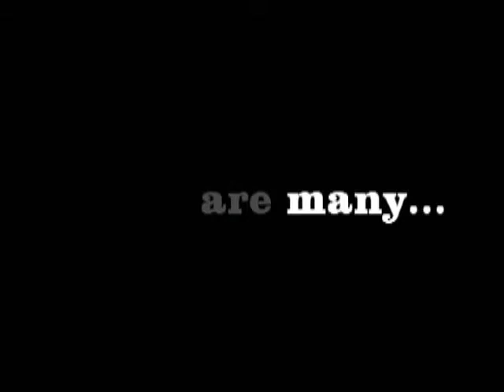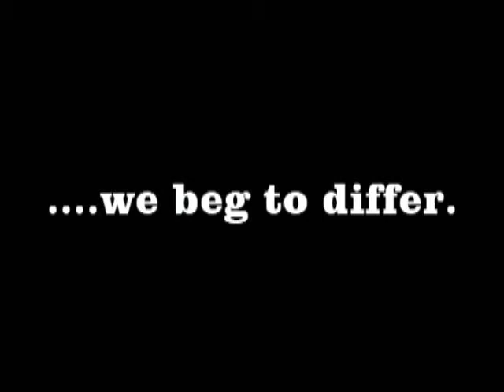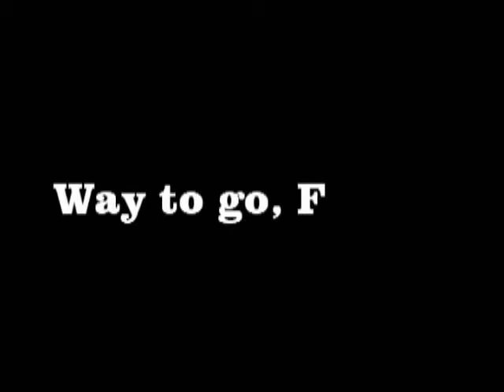Bishop Lynch High School: Cross Country--No, Across the World!